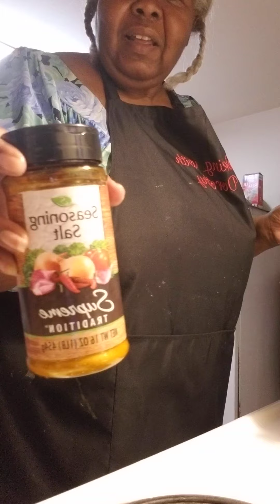JUST ME: Part 3 Cooking with Dorothy.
Cabbage soup and then some. a nice soothing dish that's healthy, tasty and you can lose weight without even trying. Delicious!